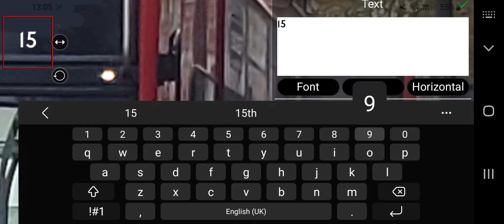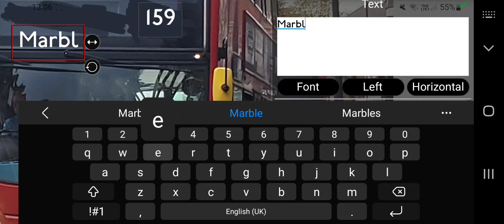Photoshop Timelapse / What if 159 had Enviro 400 Tridents